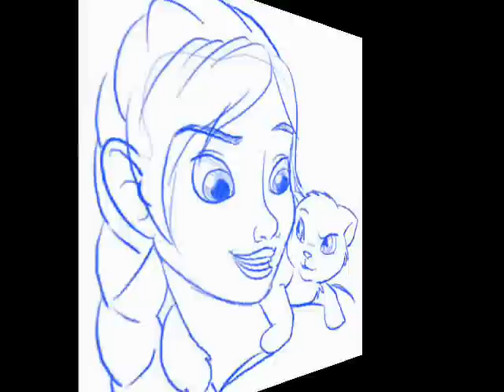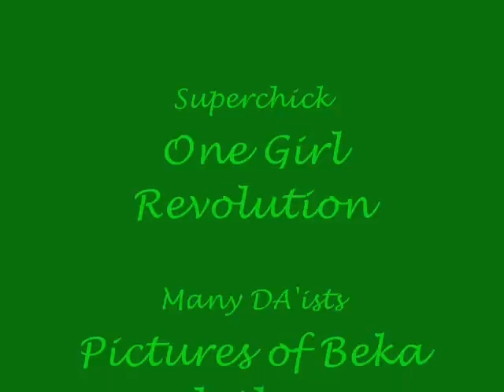Beka and Alanna - One Girl Revolution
Songs: Main- One Girl Revolution (by Superchick)
              End- Not My Time (by 3 Doors Down)
Characters: Alanna of Pirates Swoop and Olau- The Song of the Lioness Quartet, by Tamora Pierce
                      Beka Cooper- The Provosts Dog trilogy, by Tamora Pierce
Pictures: Various Artists on Deviant Art, most of which I've favorited on my account, Subakunolily.

I really like these girls, I think they're amazing. Especially Beka. Alanna was a *noble*, everyone expected SOMETHING fancy to come of her, even if it was just being a star at court in a pretty gown (yeah right). But Beka was a street mot, and wasn't expected to accomplish anything. You keep on provin those cracknobs wrong, Terrier, or should I call you Bloodhound? ;)

(PS The last picture is Corus, if you couldn't tell.)